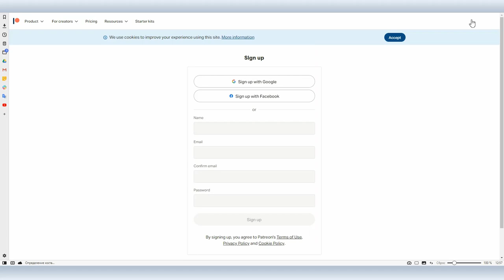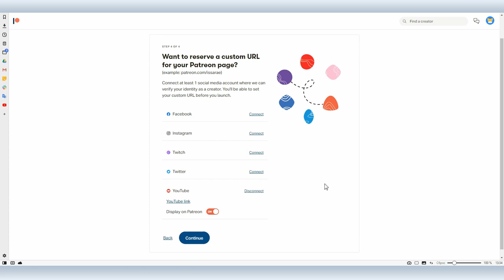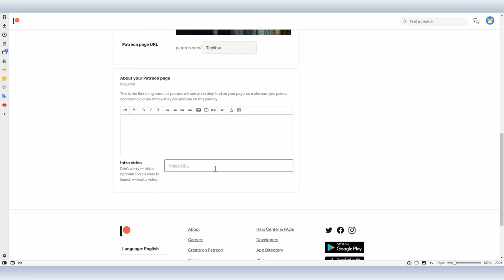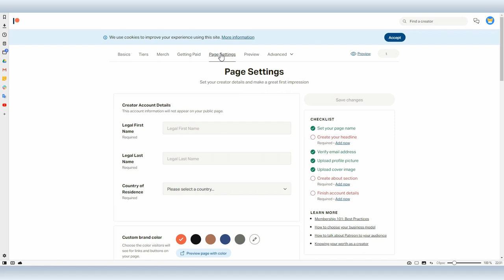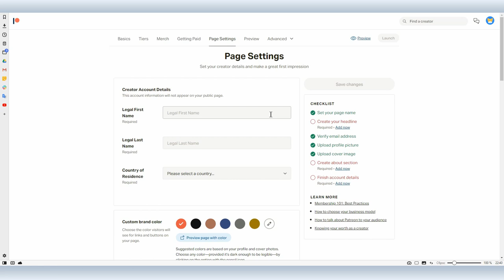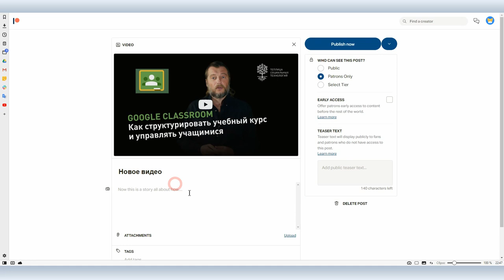Платформа Patreon: как зарегистрировать аккаунт и оформить страницу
Patreon — это платформа для поддержки создателей контента. Любого. В основном это конечно видеоконтент и работы дизайнеров. Смысл платформы в том, что зрители подписываются на ваш канал и получают доступ к закрытому контенту.

В России сейчас Patreon — это скорее не про доступ к уникальному контенту, а про поддержку любимых авторов, тем более что 1$ в месяц сумма небольшая, а какой-то элемент соучастия в хорошем деле тут есть. В нашем сегодняшнем видео Вова Ломов рассказывает, как завести аккаунт и оформить страницу на Patreon.